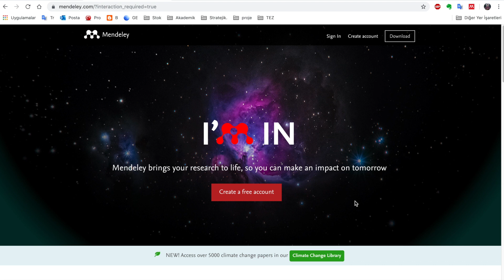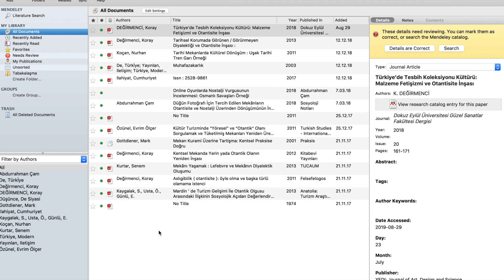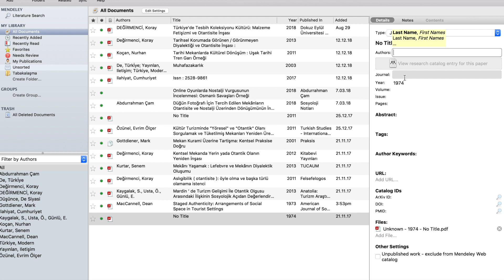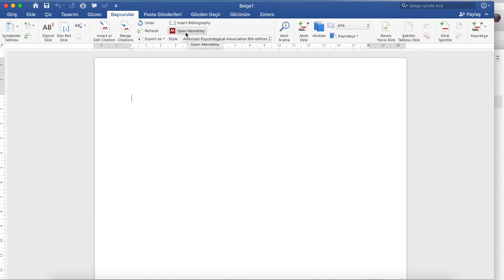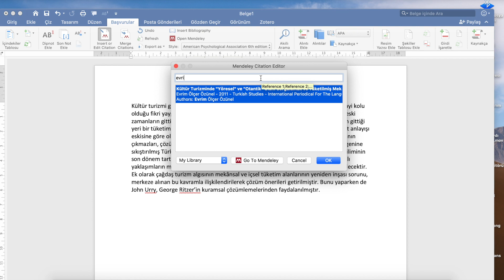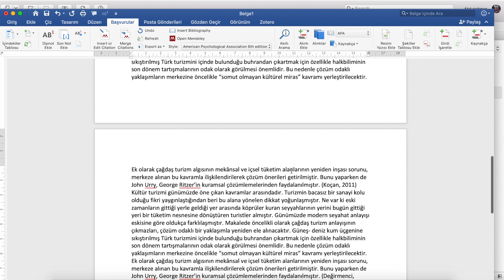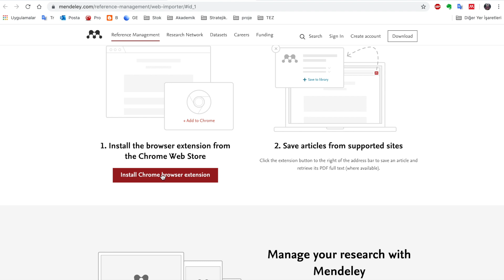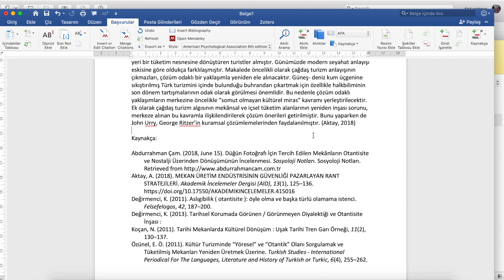4.6 - Mendeley Programı Kurulumu ve Kullanımı - Makale ve Tez Yazmayı Kolaylaştıran Uygulama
Selamlar ben Abdurrahman Çam
Mendeley Nedir? Mendeley Nasıl Kurulur? Mendeley Nasıl Kullanılır? ve Mendeley Ne İşe Yarar? gibi tüm soruların cevabı bu videoda yer almaktadır.

Bu video Udemy'de yayınladığım Akademik Yazım Teknikleri ve Yayınlama Süreçleri kursundan bir videodur. Eğitim videoları planlı bir şekilde gelmeye devam edecektir.